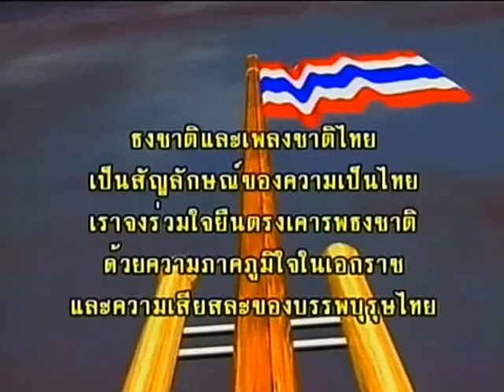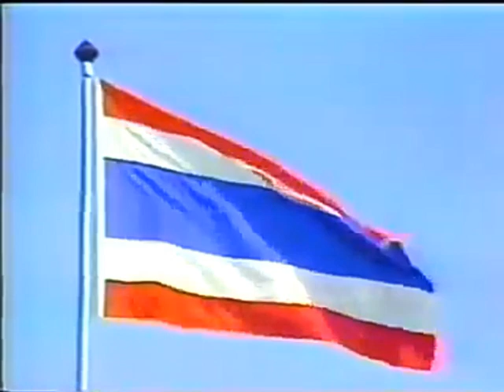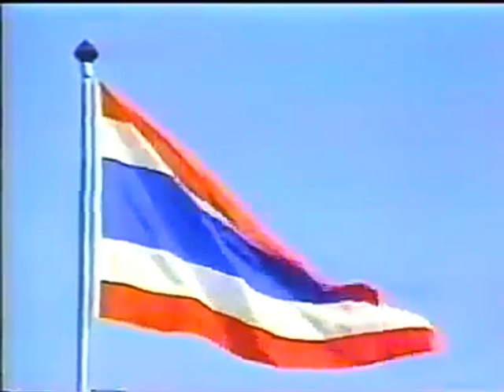เสียงเทียบเวลาเคารพธงชาติ 08.00 น. (Sound Cassette)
ขอบคุณวิดีโอประกอบ: ศิวะพล พวงสมบัติ และ Athip channel